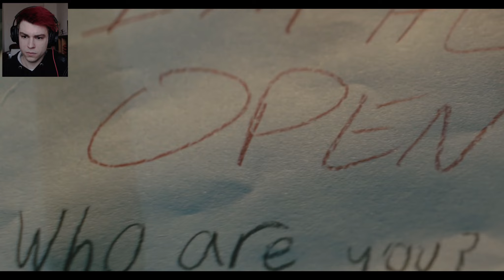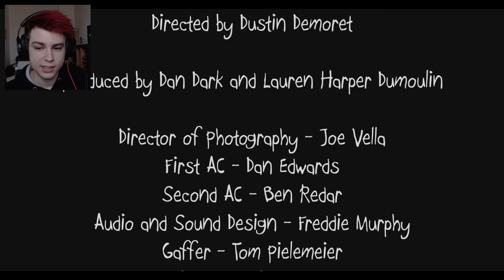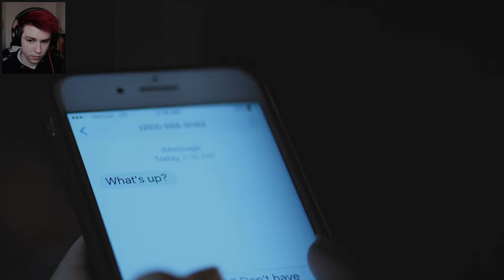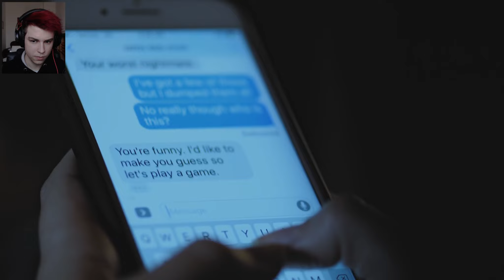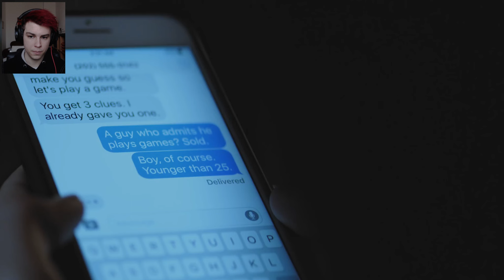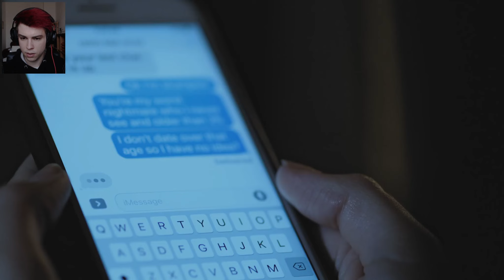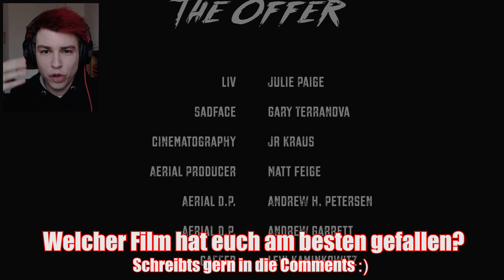Versuche NICHT zu Erschrecken (Horror Kurzfilme)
Versuche NICHT zu erschrecken | Horror Kurzfilm Reaction bei

Alle gezeigten Filme unterliegen dem Copyright der jeweiligen Rechteinhaber.